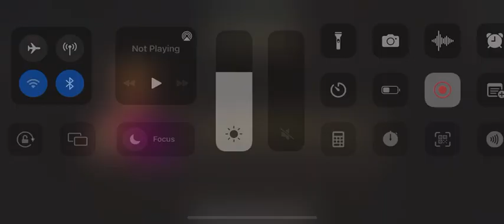Ashdown gold farm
yea... You need 11 mobility with forest terrain so i used this build, Jetblack/boyar/vara can work too. If you don't have jet black you will have to use pathfinder or one-shot the gen.